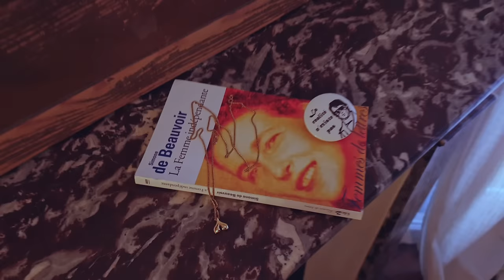Millionen Meilen (Official Music Video)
Graffiti in Paris...

Street artists:
0:00:03 - “Les amoureux de la rue Mouffetard“ - Seth Globepainter
0:01:26 - Galerie "Les Temps Donnés”
0:01:27 - Olivia Paroldi
0:01:27 - Demoiselle MM
0:01:28 - PanPan
0:01:28 - "Liberté, Égalité, Féminité" - Carole b.
0:01:29 - Fred le Cheavlier
0:01:29 - Talmé
0:01:54 - "Pensées du bouffon rouge" - Pascal Boyart
0:02:02 - "Porte du heaume obligatoire" - Seth Globepainter
0:02:20 - "La Baguenaude de Valmy" - Vinie
0:02:29 - Invader
0:02:32 - "L'Amour est un acte de résistance" - Olivia Paroldi
0:02:38 - "Chuuuttt!!!" - Jef Aérosol
0:03:10 - “Rechauffer les cœurs pas la planète” - Showshowart
0:03:10 - "L’amour vaincra" - Anthea Missy
0:03:12 - Le MOUVEMENT
0:03:12 - Dawal
0:03:13 - Jana & JS
0:03:14 - Bebar
0:03:16 - "Corde à sauter" - Seth Globepainter
0:03:28 - "Lala peut aussi voler" - Seth Globepainter
0:04:06 - "Passe-Muraille” - Seth Globepainter
0:04:06 - Le MOUVEMENT
0:04:07 - Aydar
0:04:08 - "Le matin" - Hazul Luzah
0:04:09 - Bebar

Lyrics: Anne Hermes & Frank Hermes
Translation: Anne Hermes